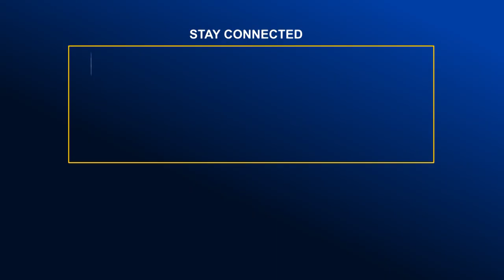৭ দফা দাবিতে হবিগঞ্জে মানববন্ধন করেছেন চা শ্রমিকরা | Global Television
৭ দফা দাবিতে হবিগঞ্জে মানববন্ধন করেছেন চা শ্রমিকরা | Global Television